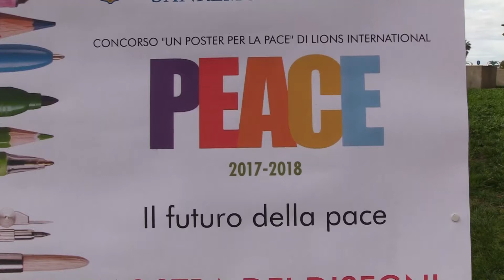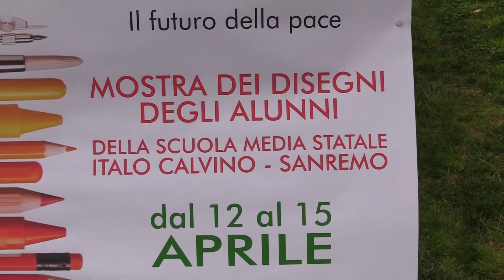SANREMO : PREMIAZIONE DEL CONCORSO UN POSTER PER LA PACE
Nell'ex fortezza Santa Tecla a Sanremo stamani si è svolta la premiazione del concorso rivolto alle scuole di tutto il mondo, che coinvolge 450 mila studenti, “Un poster per la pace”. A Sanremo è organizzato dai Lions Club Matutia.

Primo posto per Fabiana Mirto e Julia Sanna della Scuola Calvino in ex aequo hanno ricevuto un buono spendibile in materiale scolastico. Un terzo disegno è stato premiato quello di Jiang Qi Peng della 3B.